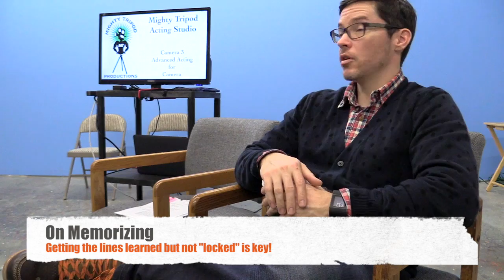Inside the Mighty Tripod Acting Studio (February)